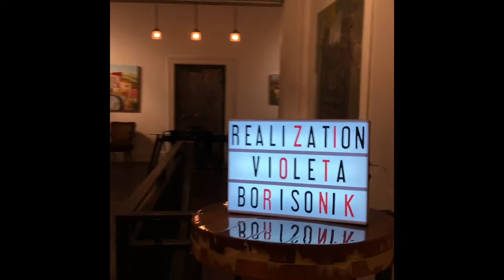Realization Violeta Borisonik Virtual exhibition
Realization by Violeta Borisonik